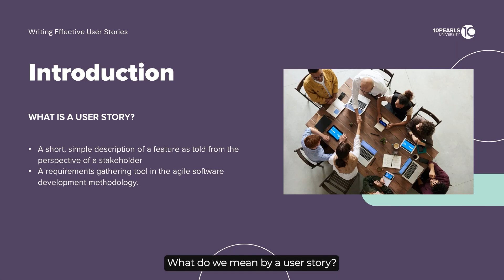What is a User Story | Free Online Course with Certificate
Our FREE online course "Writing Effective User Stories"  demystifies the concept of user stories and delves into their significance in the Scrum methodology. From understanding the role of the product owner to crafting clear and concise acceptance criteria, user stories are your key to success in the software development process.

Discover how user stories revolutionize the way software teams collaborate, prioritize, and deliver value to end-users. Whether you're a seasoned Agile enthusiast or just starting your journey in software development, this course will empower you with the knowledge and insights to create user-centric products that exceed expectations.